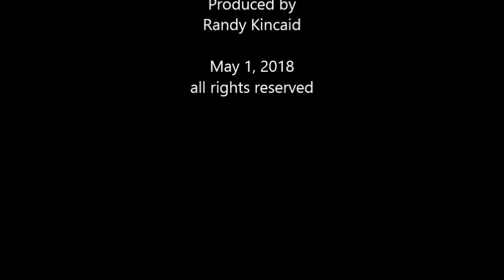Auction Liquidation of Antique Mall in Winter Haven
Everything will be sold regardless in this huge estate auction on Monday, May 7th at 3170 US 17 N., Winter Haven, FL 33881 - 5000 sf building on .39ac. antiques, collectibles, fixtures, furniture, and more